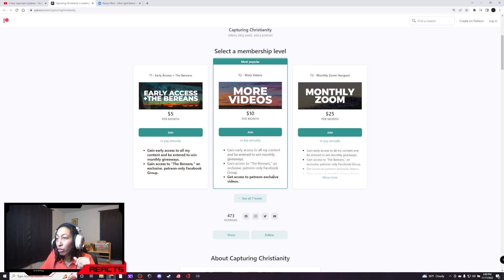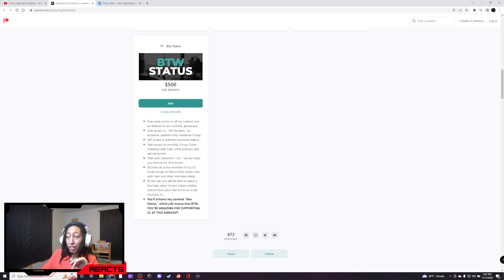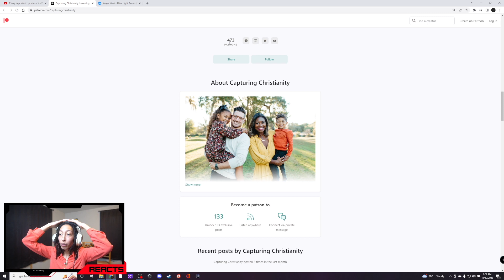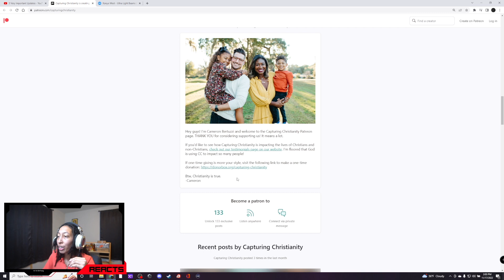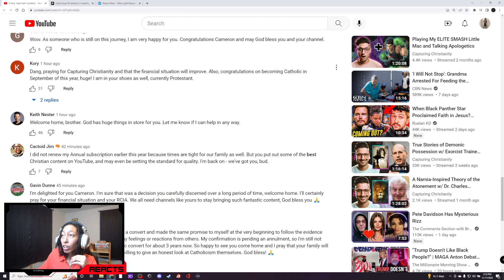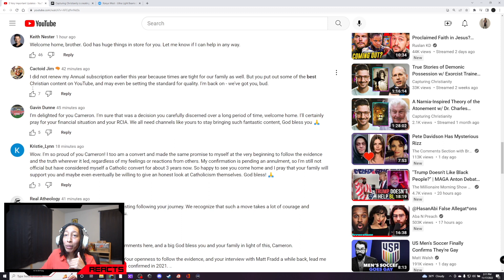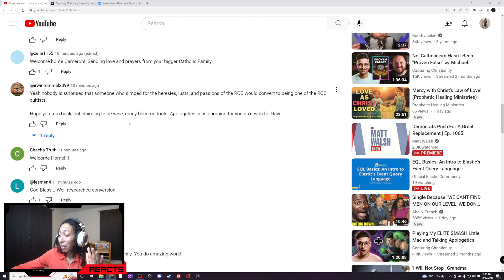CHURCH SUNDAYS | WHAT'S GOING ON WITH CAPTURING CHRISTIANITY???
I REACT TO A VIDEO FROM @CapturingChristianity WHERE HE GIVES US AN UPDATE TO HIS SITUATION. HERE IS THE ORIGINAL VIDEO